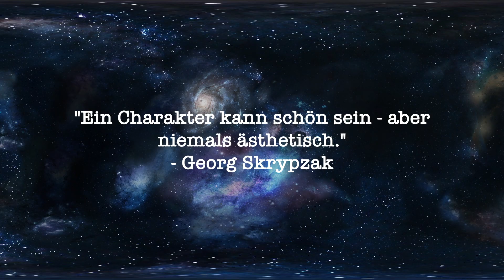Caline Homme - Intense Gold | Eau de Toilette | DUFTTEST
Herzlich Willkommen zum neuen Dufttest der Marke Caline Homme. Heute mit dem ersten Herbst-Winter-Duft der Marke welche ebenfalls wie die Vorgänger sehr überzeugen kann. Riecht super und das Flakon ist auch sehr schön wie wir es kennen. PS. Krankheit seit Insektenstich/EBV bestehend.

Heute: Caline Homme Intense Gold | Eau de Toilette
Fazit: Super Herbstduft zum Super Preis
Empfehlung: Duft: Ja | Flakon: JA